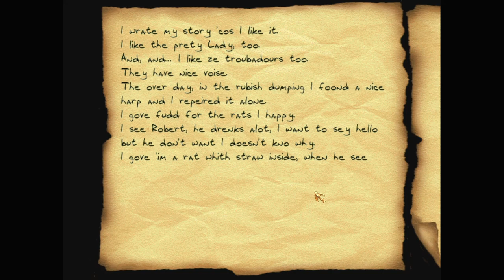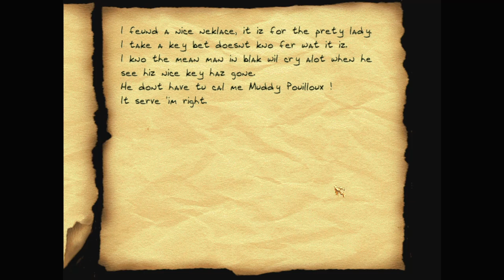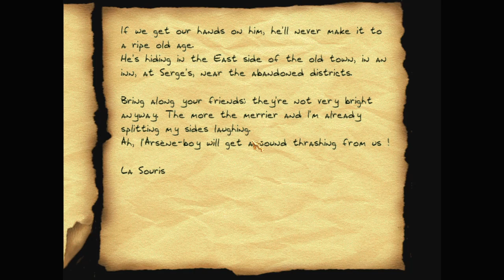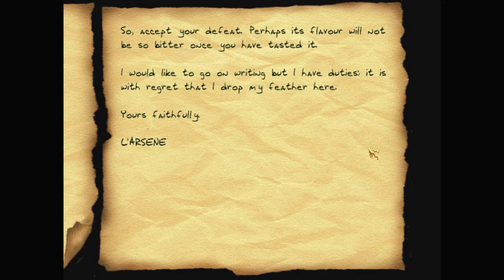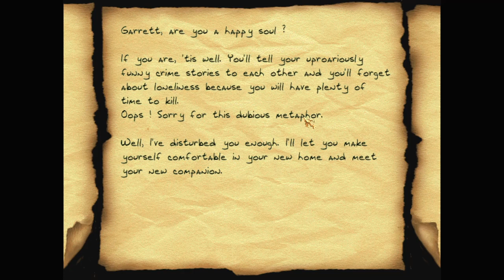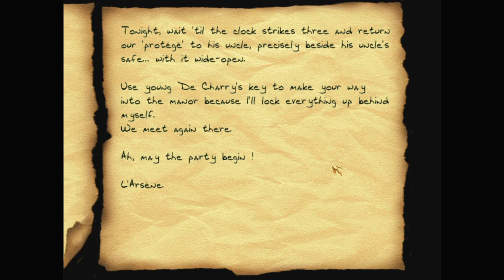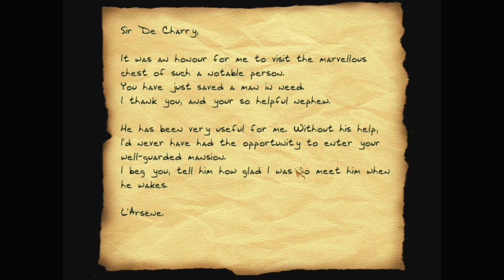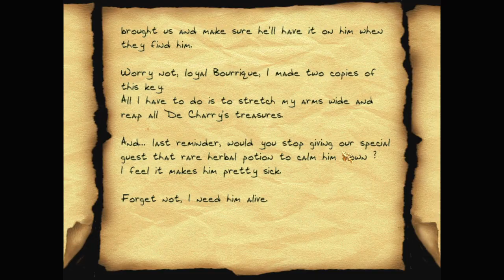Let's play Thief fan missions: L'Arsène, episode 4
L'Arsène is a Thief 2 fan mission by Gaëtane. Find more details and the download at TTLG